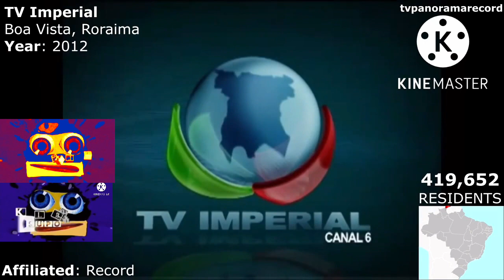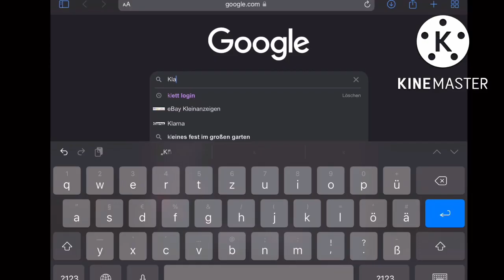Klasky Csupo Reacts: Worst Brazilian Local Station IDs (FT: Robot Flip Splaat)